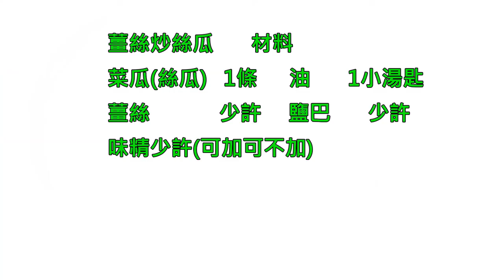菜瓜這樣煮-薑絲炒絲瓜真的好簡單 不用加水，一看就懂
菜瓜(絲瓜)加薑絲 一股淡淡的香味  夏天冬天都好吃  是台式料理中很家常的一到食物